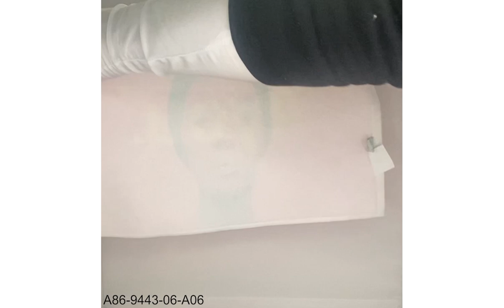Handdoek met eigen opdruk A86 9443 06 A06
Handdoeken zijn overal te vinden. In de badkamer, op het strand, in kapperszaken en wellnesscentra. Iedereen gebruikt ze dagelijks, na het douchen, bij het sporten of ergens anders. Het is iets wat iedereen nodig heeft. Daarom zijn handdoeken een perfect cadeau om aan je klanten te geven of om je bedrijf een professionele uitstraling te geven.

Het bedrukken van handdoeken kan helpen om je bedrijf er professioneler uit te laten zien. Stel je voor dat je een kapperszaak of schoonheidssalon hebt. Daar worden dagelijks handdoeken gebruikt. Het bedrukken van handdoeken zorgt ervoor dat alles er netjes uitziet, bijvoorbeeld door je bedrijfsnaam of logo erop te zetten.

Ook zijn bedrukte handdoeken een handig en nuttig cadeau om aan klanten te geven. Omdat handdoeken elke dag worden gebruikt, is het een praktisch cadeau dat goed van pas komt. Denk aan strandhanddoeken met jouw bedrijfslogo erop in de zomer. Zo maak je reclame voor je bedrijf.

Het bedrukken van handdoeken zorgt niet alleen voor een professionele uitstraling, maar voegt ook kleur en sfeer toe aan je omgeving. Klanten zullen zich meer op hun gemak voelen. Als je op zoek bent naar een handig cadeau, dan zijn bedrukte handdoeken een goede keuze. Met goede druktechnieken zorgt Zintuig ervoor dat het er mooi uitziet. Geef je bedrijf een professionele uitstraling of verwen je klanten met een praktisch cadeau.

Op vind je nog veel meer leuke promotiemateriaal.